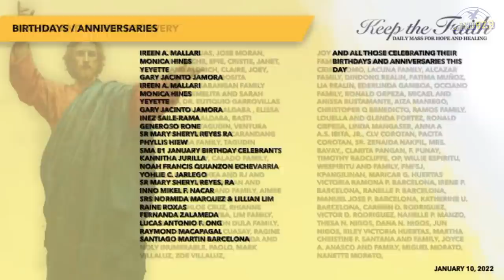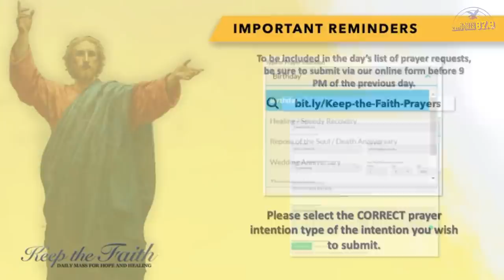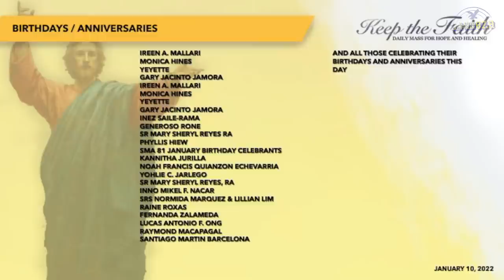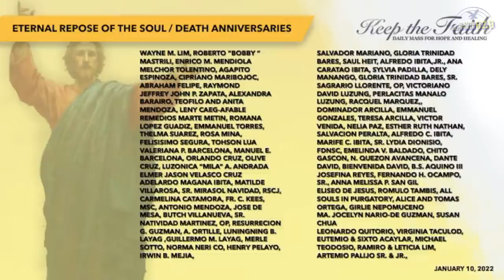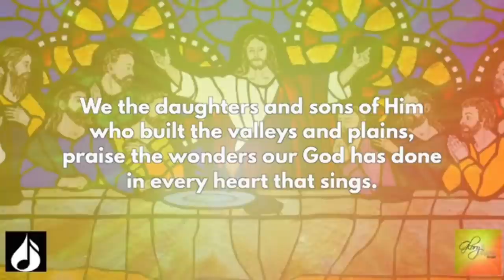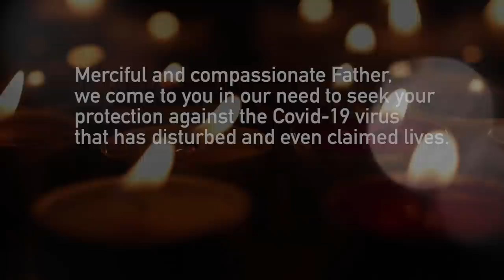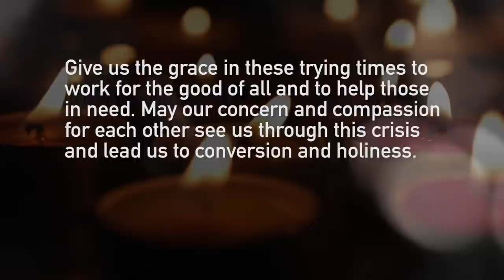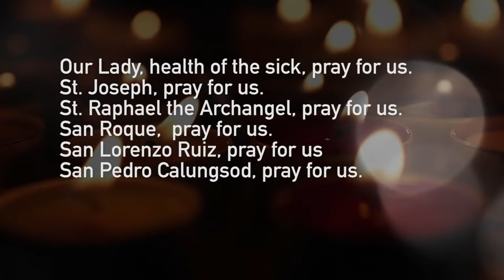KEEP THE FAITH: Daily Mass for Hope and Healing | 10 Jan 22 | Mon of the First Week in Ordinary Time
LIVE | This is KEEP THE FAITH: Daily Mass for Hope and Healing for the 10th of January, 2022, Monday of the First Week in Ordinary Time with Rev. Fr. Jojo Fung, SJ celebrating the Mass.